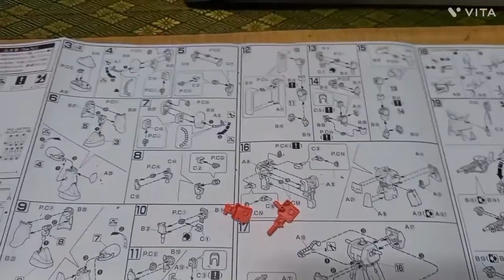猫とプラモデル(ガンプラ)本編😸 部品をなくされない様にね🤗 何でも気になる相棒猫サン😸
相棒猫サン😸に部品をなくされないでプラモデルを作れるか😎✨